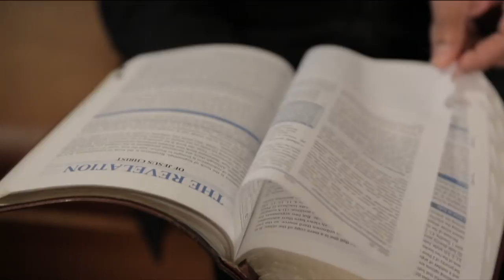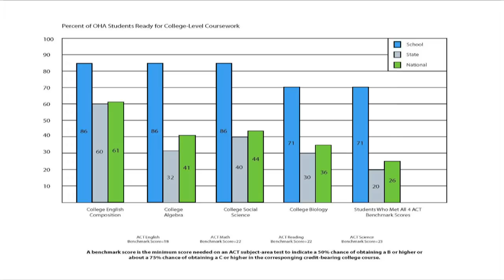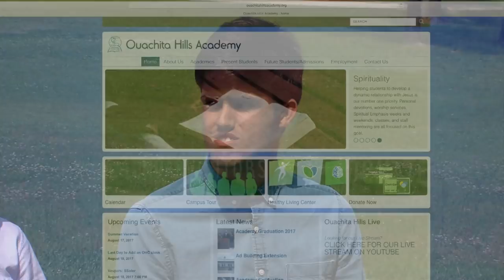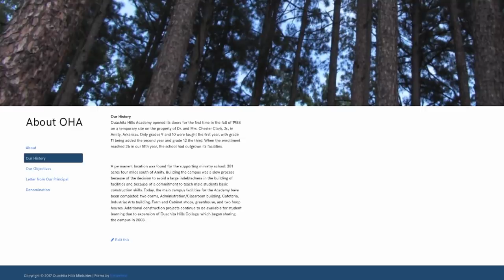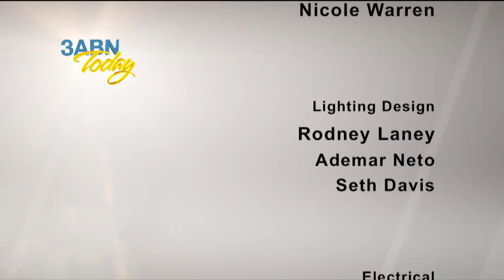3ABN Today “Ouachita Hills Academy mission trip and community outreach” (TDY017067)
Join Greg & Jill Morikone as they speak with staff and students from Quachita Hills Academy.
Special guests: Bethany Powell, Deborah Kim, Harriet Clark, Jesse McDermott, Jonathan Homan, Marcelino Nieves, Marcus Bardan, Rob Neall, Samuel Soler, Stephanie Fox, Zach Sarsoza

TDY017067